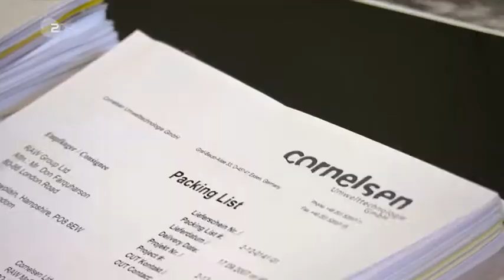Nachrichten * Unternehmen Angst vor Brexit Chaos